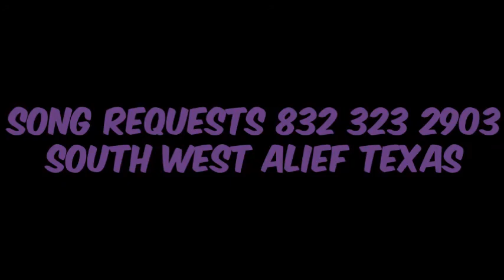Cook LaFlare Ft SelfMade Espy Gotta Knot Screwed Slowed Down Mafia